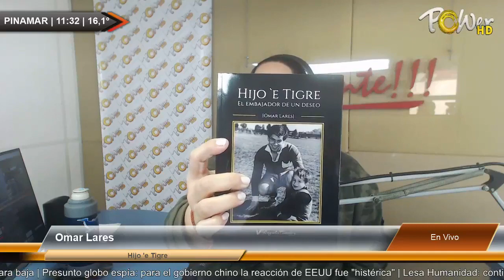Omar Lares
Omar Lares | Para mas detalles ver | Publicite con nosotros